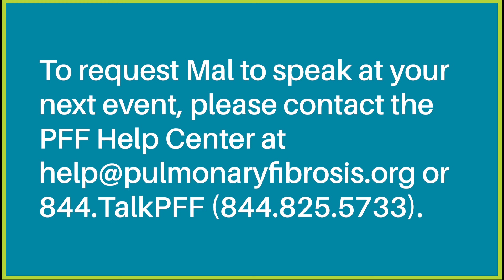Meet PFF Ambassador Mal!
“Do not let this disease consume you.” That’s what PFF Ambassador Mal wants to tell everyone who is living with PF. He joined the Foundation as a volunteer a few years ago, and he’s proud of the work he does to help people navigate this disease. Listen to his advice!